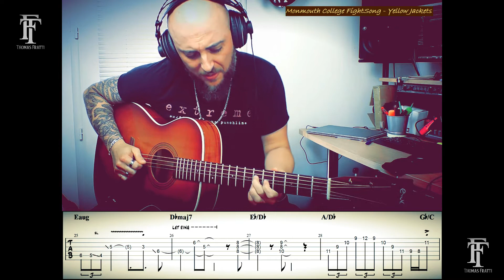Monmouth College FightSong Solo Improvisation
J'ai fais un relevé de l'improvisation que pouvez entendre sur le dernier "The Lockdown Sessions Vol 2"  initié par Jerome Buigues avec Fred Diego Alfonsi (Batterie) et Pascal Miconnet (Claviers).
Le morceau est du groupe Yellow Jackets "Monmouth College FightSong" initialement joué par Robben Ford à la guitare.
Si ça en intéresse certains je peux vous l'envoyer et je ferai plus tard une vidéo d'analyse des outils harmoniques que j'ai utilisé pour improviser sur cette grille.